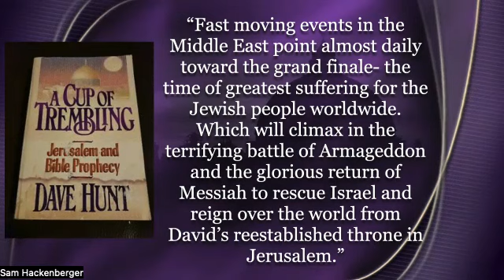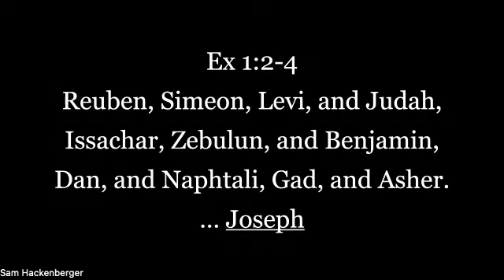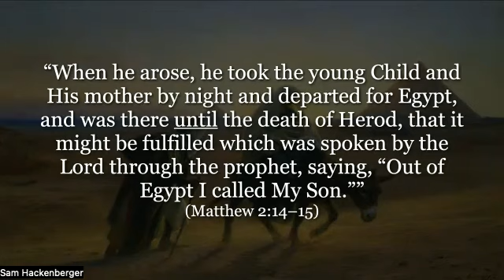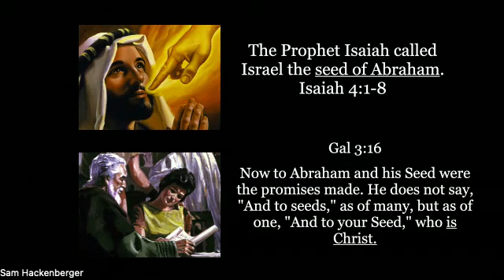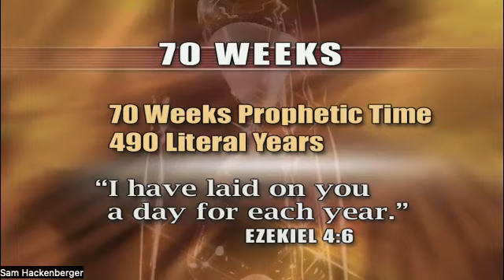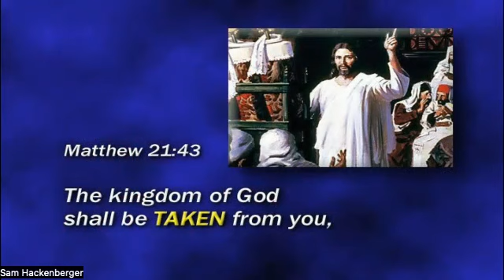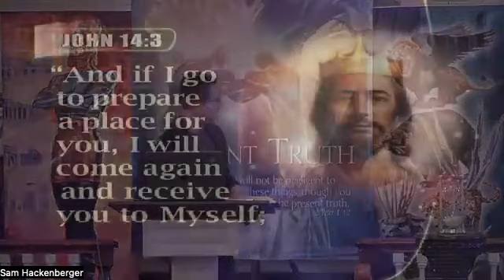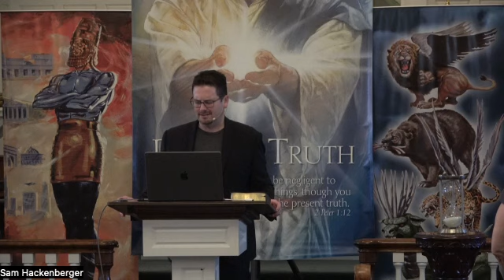Israel In End Time Prophecy